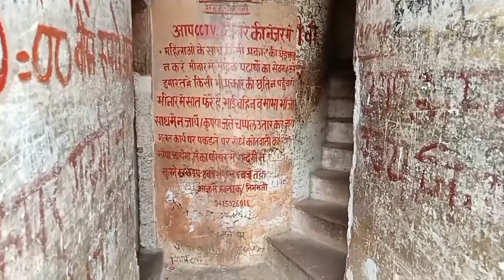Rawan ki Lanka kalpi Lanka meenar shreelanka crezzy ragda#myfirstvlogviral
please saport Karo 🙏

my first time in
My new vedio
my new vedio
My new vlog viral
my new vlog viral video viral